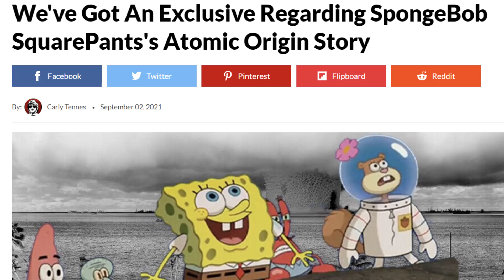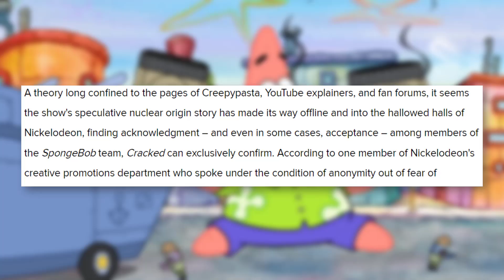SpongeBob's Nuclear Radiation Theory is Real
A popular SpongeBob SquarePants theory reveals that SpongeBob, Patrick, and everyone else in Bikini Bottom was impacted by nuclear testing. While we haven't seen anything like that in SpongeBob episodes, The Patrick Star Show has finally answered a few burning questions.

In The Patrick Star Show's new episode, we get to see what what Bikini Bottom looked like in the 1940s. Surprisingly, nuclear tests were real. What does this say about the radioactive SpongeBob fan theory? Is SpongeBob actually a mutant?

✭ SOCIAL MEDIA ✭